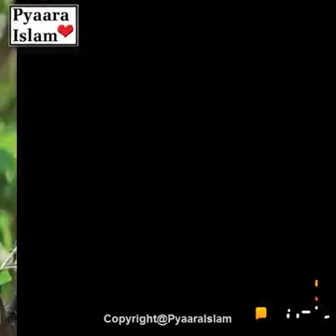Kahani bhai bhaiya ka true story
Video upload from arunachal pradesh mimey village northest india